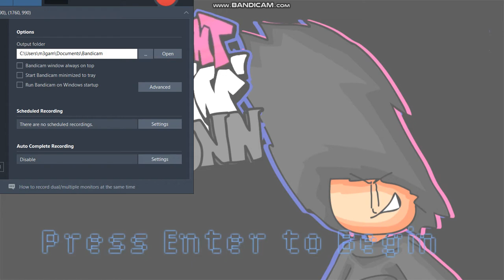Tonn Mod UPDATE - Friday Night Funkin' Download + Showcase (LOUD NOISE WARNING)